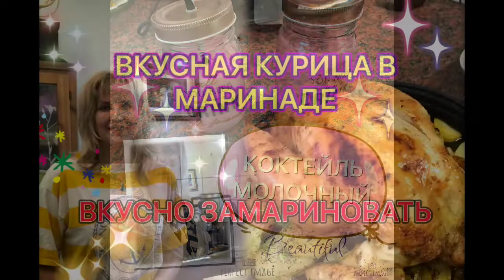Новогодний торт Черный лес как приготовить торт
ЯЙЦА ПАШОТ 100% ПОЛУЧИТЬСЯ 🍇И АСПЕРЖА С СОУСОС ОБЪЕДЕНИЕ

🌺ГОЛУБЦЫ САМЫЕ ВКУСНЫЕ 🍅 КАК ПРИГОТОВИТЬ КАПУСТУ В МИКРОВОЛНОВКЕ

🍅ЗАВТРАК ПОМИДОРЫ ЯЙЦА И ВСЕ ЗА 5 МИНУТ👏

НОВОГОДНИЙ ТОРТ ЧЁРНЫЙ ЛЕС ВСЕ ГОСТИ БУДУТ РАДЫ
французские рецепты, французская кухня,Франция,